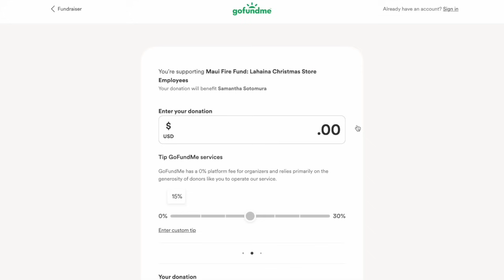マウイ島の現状＆わたし達にできる事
こんにちは、ひなです！今回はマウイ島で何が起きているか、ハワイにいなくても支援できる事についてお話しています❤️‍🩹ハワイに住んでいた身として今回の災害は他人事と思えず、この場を借りてお伝えさせていただきました。災害により亡くなられた方のご冥福をお祈りするとともに、ご遺族の皆さまに謹んでお悔やみを申し上げます。復興は長期戦で、これからもまだまだ支援が必要になってくると思います。火が収まってニュースで取り上げられなくなっても、マウイ島住民の方々の苦しみは終わりません。寄付やシェアを通じて少しでも寄り添えられればと思っています。

（＊本動画の収益は100%ハワイコミュニティ財団に寄付させていただきます）

100年以上に地域社会に奉仕している財団で、今回はマウイ・ストロングっていう基金を立ち上げて避難所、食料、財政援助などを行っています。

復興に向けた非営利団体の活動への助成金を補助したり、支援を必要とする人たちへの寄付をしています。

マウイの家族、高齢者、障害者、保険に加入していない、または保険に制限がある人々を支援するために寄付しています。

被害に遭われた方々に食事を提供するために寄付を受け付けています。

マウイの動物愛護団体で、保護されている動物たちをサポートするための寄付を受け付けています。